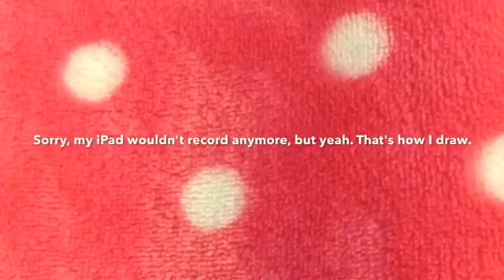How Artemis draws an anime eye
Hello everyone! Sorry for not posting in forever, I just don't have good ideas for videos. But today, ARTemis (haha get it?) shows you how she draws an anime eye! Rain did this once, so I thought I'd do it too. Okay, I'm done.